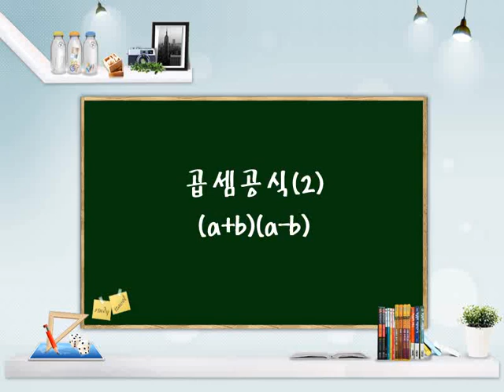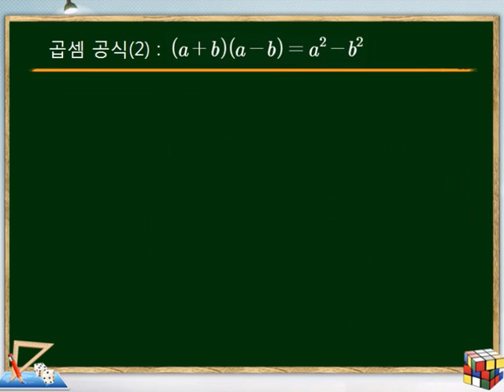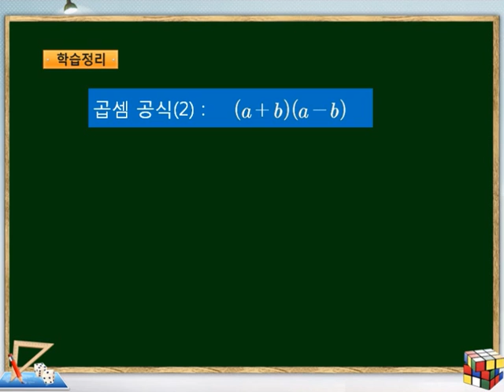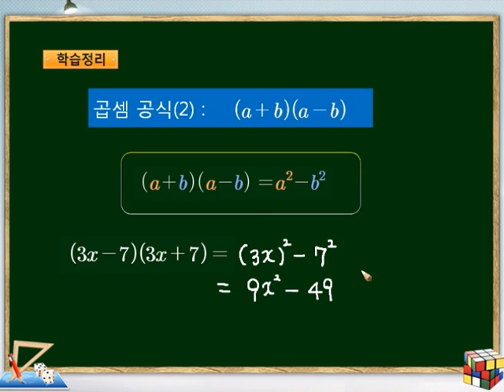Ⅱ 문자와식 7 다항식의곱셈곱셈공식61